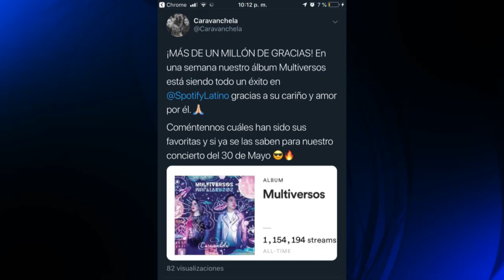Agradecimientos de la agrupación caravanchela a sus seguidores.